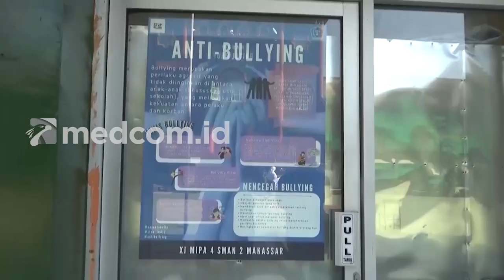Viral! Video Pengeroyokan Siswa SMA oleh Senior di Ruang Kelas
Pihak sekolah langsung memberikan Sanksi skorsing terhadap para terduga pelaku pengeroyokan itu sebagai efek jera.

Sementara siswa korban pengeroyokan kini mengalami luka lebam di bagian wajah. Sejauh ini, terdapat 5 orang siswa kelas 12 diduga melakukan pengeroyokan terhadap salah seorang juniornya yang masih kelas 11.